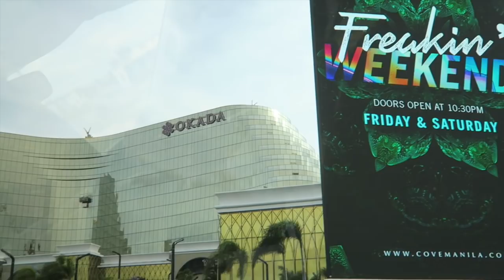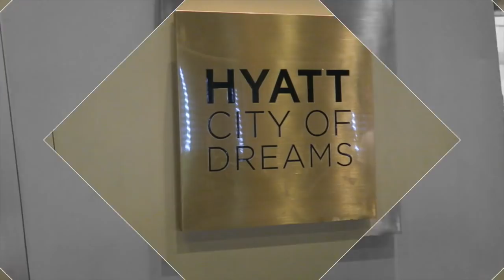Birthday Surprise & Celebration For My Mom! | Lexy Rodriguez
Hey guys! it's Lexy Rodriguez here a 16 year old Filipina YouTuber! Simply surprised my mom on her birthday. I love you mom!

S N A P C H A T ⇢ @lexyrodriguezz